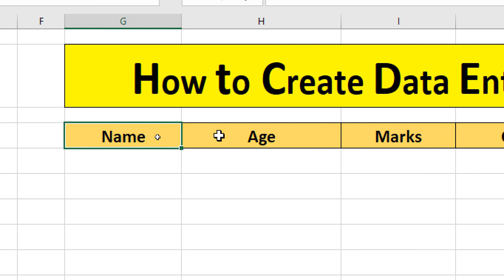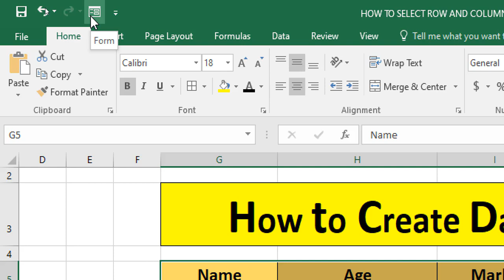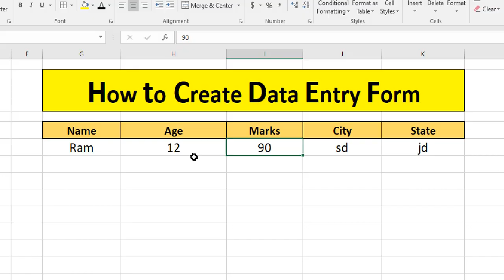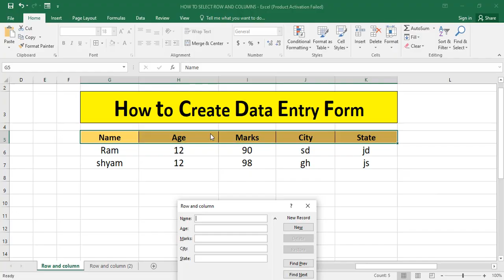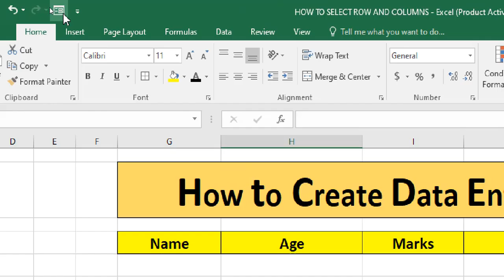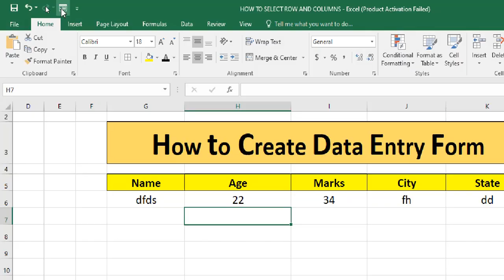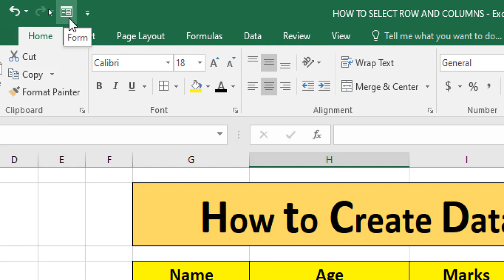Basic Formulas and Function Excel | How To Create Data Entry Form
Hello Friends today in this Video we will learn Microsoft Excel 20 important Function like as floor , sum, ceiling, and many more function so watch this video carefully  and get the best knowledge from this channel

thanks

हेल्लो दोस्तों आज की इस विडियो में हम MS Excel  में floor, ceiling , even ,  sum , Average , Count , Max , Min और बहुत सारे फार्मूला   को सीखेगे इसलिए  विडियो को पूरा देखेया
धन्यवाद
दोस्तों में इस चैनल पर कंप्यूटर से रिलेटेड विडियो रोज डालता रहता हु इसलिए विडियो को पूरा देखे और कंप्यूटर में अच्छी जानकारी को प्राप्त करें

10 Most Important Excel Formula
20 Most useful excel formula and functions
excel formula in Hindi
Most Useful Excel Formulas With Example In Hindi
14 Best Excel Formula for Everyone
Excel Power full Formula
Use full and Important Formulas in Excel
Best New Excel Features
All Basic Formulas and Functions of Excel You must know
Basic Formulas
Become Excel Master With 15 Formulas and function
How to Sum , Subtract, divide in Excel,
Formula of Sum , percentage in excel
MS Excel 20 Best Formula With Example in Hindi

How to use the SUM function in Microsoft Excel
How to use sum Function
Complete All Sum formula in excel
Sum
Average
Count
How to use the SUMIF function in Microsoft Excel
How to use Formula in Excel
Microsoft Excel Count  Sum
Excel Sum Formula in Hindi
Formula of Sum Average Count Min Max in Excel
Most Important Excel Formula and function